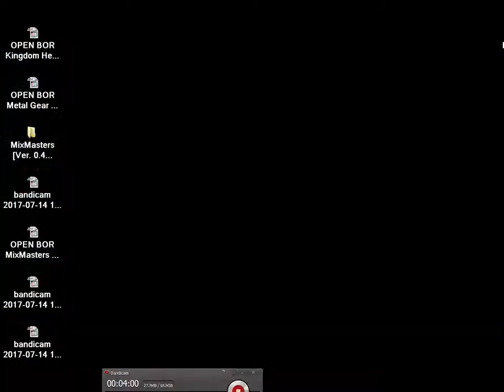OPEN BOR Mortal Kombat Adventure v 3 0 Build 4086